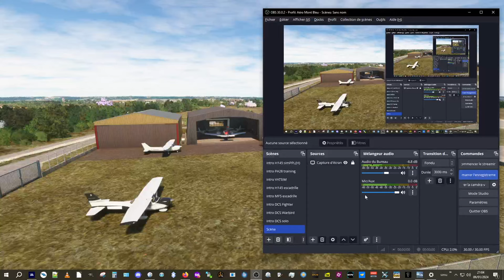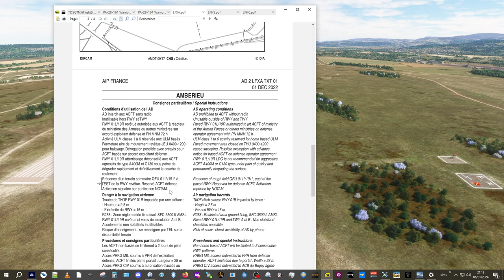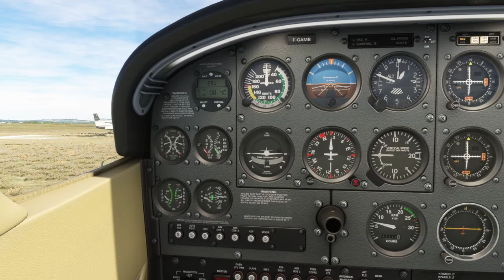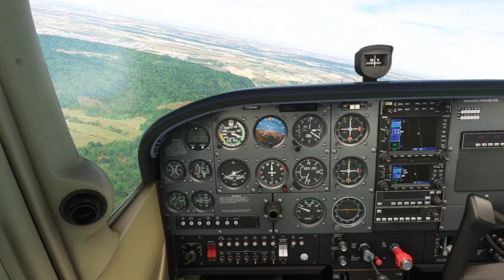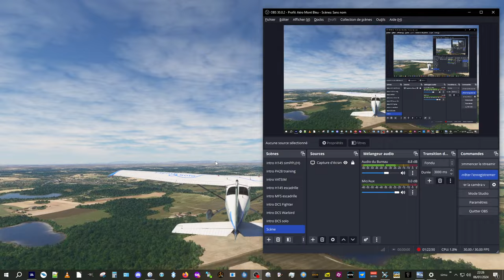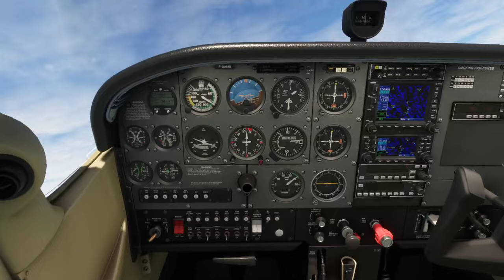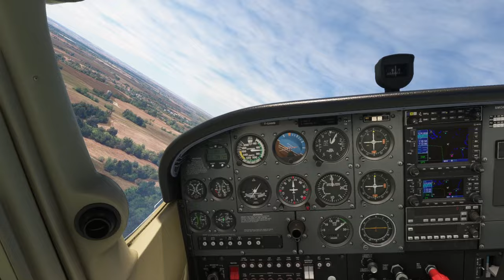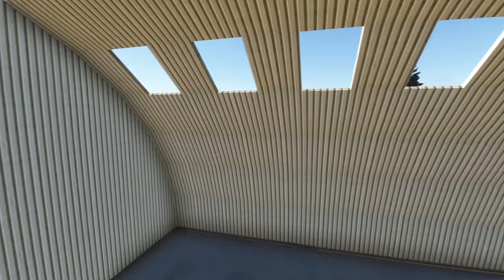MFS Vol Touristique de Ambérieu LFXA à LFHC Pérouges avec DomTom69 - 06/01/2024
Ce soir j'ai le plaisir de faire un vol très particulier en compagnie de Dominique (alias DomTom69 sur flightsim.to), le créateur des scènes de LFHH découverte et visitée récemment, de LFHS et LFXA ainsi que LFHC ce soir.
Après quelques échanges sur Discord, il me propose un vol touristique et historique sur sa région d'adoption, l'Ain : c'est donc aussi l'occasion de parler de ses scènes et  découvrir un peu les dessous de la conception des terrains ou monuments.

C'est parti pour 1h15 de vol et 1h00 au sol pour parler de tout cela.
Merci donc à Dominique pour cet excellent moment passé ensemble !
Les liens sur ses scènes sont fournis après l'habituel descriptif de cette vidéo.

0:00:00 intro avec Dominique et démarrage du C172, monture de ce vol
0:04:05 début de présentation de la scène par Dominique, avec des petites histoires de l'Histoire
0:16:25 présentation rapide du vol
020:35 ouverture du portail, direction le point d'attente de la  piste en herbe
0:26:00 les hangars militaire, histoire à nouveau
0:28:30 l'intérieur de la tour de contrôle
0:32:25 roulage et décollage de la piste en herbe en direction de ...
0:38:00 .. la Tour Saint-Denis-en-Bugey
0:45:15 descente sur le château (ruine) de St Germain
0:53:00 puis le château des Allymes
1:02:15 vers un émetteur FM de la région de l'Ain
1:04:45 autour du monastère d'Ambronay
1:09:45 passage sur l'échangeur A42, vers Genève...
1:14:15 passage basse alti grande vitesse sur Bourg-en-Bresse, PMB is back ! :-))
1:17:00 découverte du Monastère de Bourg (*)
1:22:30 survol des étangs de la Dombes
1:29:30 Villars-les-Dombes (parc ornithologique...)
1:34:00 vol en formation vers la cité Médiévale de Pérouge
1:36:25 en approche de la cité, survol façon PMB en tous sens :-))
1:45:35 vers le terrain LFHC, du moins à sa recherche !
1:49:00 je retrouve F-AURA et passe en formation pour atterrir...
1:51:40 info sur la participation demandé pour les scènes
1:53:30 découverte du terrain LFHC avec informations pratique de réalisation
2:04:00 détails sur la manche à air et la station d'avitaillement et le péage (jour/nuit)...
2:14:15 info sur les fonds Google
2:16:10 les mises à jour des scènes
2:20:20 remerciement et ...
2:23:48 FIN

Découvrez ces scènes de Dominique sur son site AURA-MSFS (avec modeste contribution)

* LFXA Ambérieu en Bugey et lLes Châteaux Médiévaux d’Ambérieu

* LFHC Pérouges – Meximieux et la Cité Médiévale de PEROUGES

* Scène gratuite
LFHS Bourg-Ceyzeriat

(*) scène régionale de Rhône-Alpes de l'équipe VFR F-BMPL sur flightsim.to